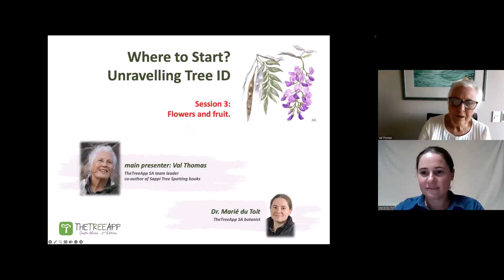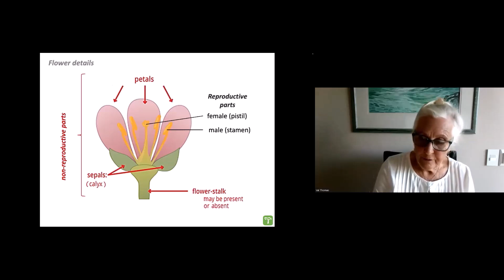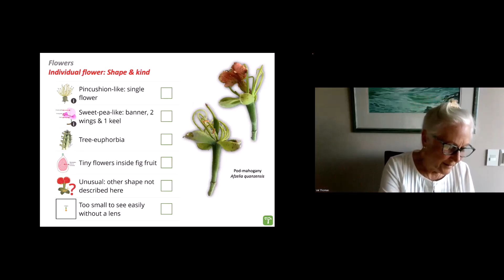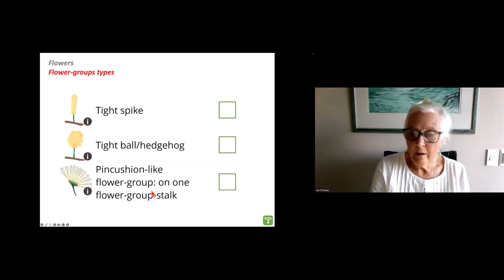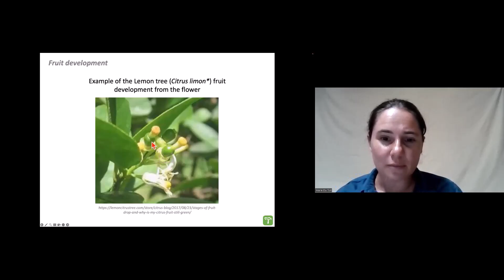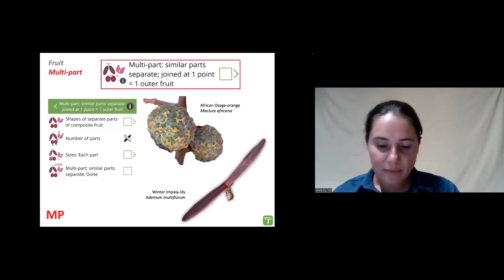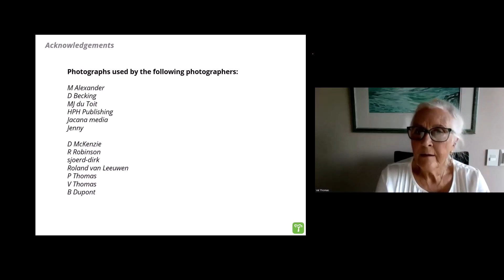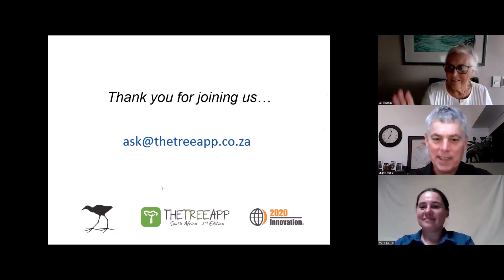Webinar Tree identification: flowers and fruit (session 3)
Presented by Val Thomas and Dr Marié du Toit (22 Nov 2023)

In this webinar series you will learn to recognise the key features to identify trees in three interactive sessions.

This series is for anyone interested in trees, including those with very little, or no knowledge. We hope that by the end of the series you will have all the information you need to confidently enjoy the journey of discovering trees.

TheTreeApp SA is used throughout the series to illustrate examples and to show how easy it is to use the app to help you discover trees.

The third session covers flowers and fruit characteristics.
Initially individual flower shapes and kinds and flower-groups are discussed. Then how fruits can be grouped, based on what you can see and feel. Finally, there is a quick overview on how Review in the app Tree Search works.

At the end we introduce the free Treelisters SA as a wonderful tool to record tree sightings.

Chapters
00:00 Introduction
02:55 Flowers
05:53 Information HotSpots
06:41 Flower details
08:08 Individual flower shape and kind
17:37 Flower groups types
27:24 Fruit
33:06 Distinctive fruit features
34:07 Shape and size
35:35 Simple fruit
37:05 Multi-part fruit
39:00 Other fruit features
40:01 How the app tree search review works
42:23 Treelisters SA
47:54 Q&A